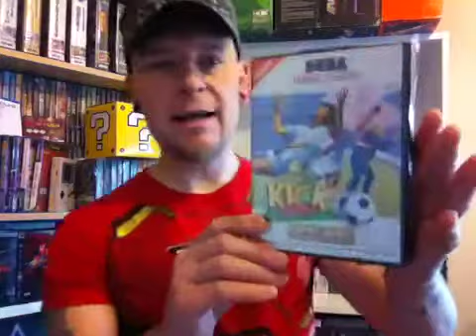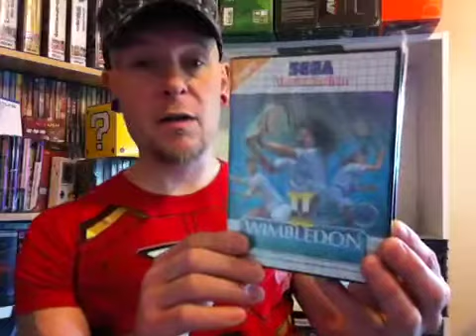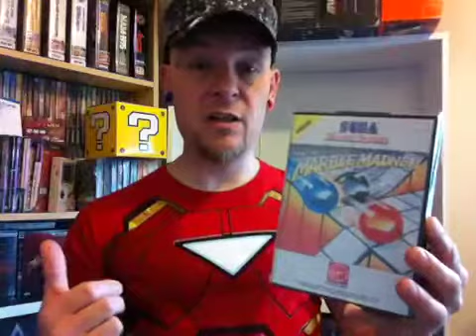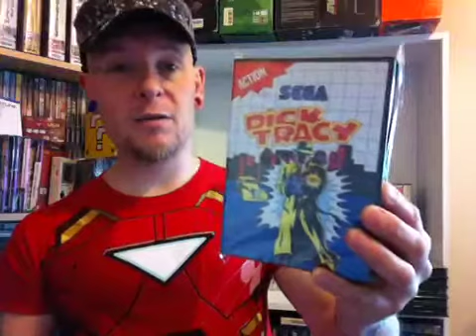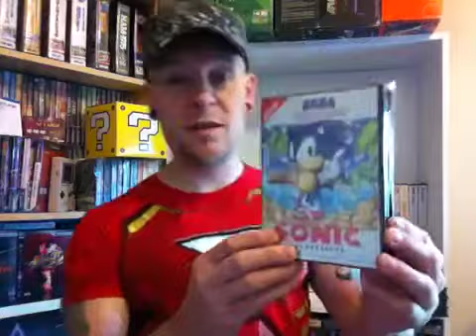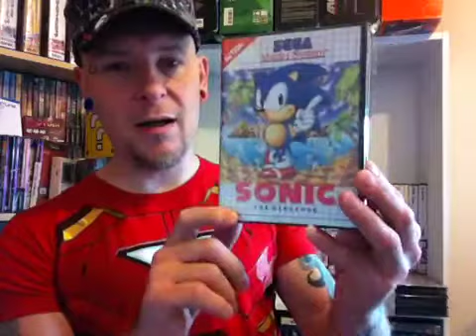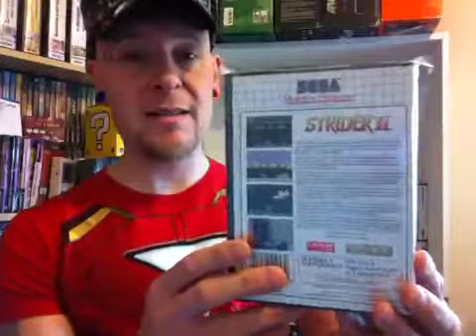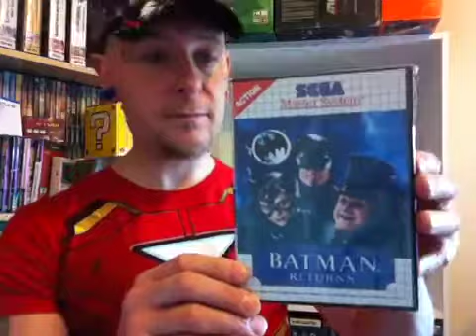Man V Master system 51-60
Hey gamers! Sybersnake's back with
Another 10 master system games to add to my full collection challenge.